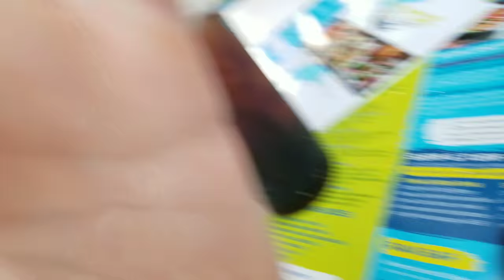Beautiful vacation day at myrtle beach (GONE VERY WRONG)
Like if u enjoyed this video hope ya'll liked it I will be posting a lot more than before because I just got out of school so guys stay tuned for my next video and turn on post notifications to not miss my videos when they come out and check out my reaction channel David Barahona hope ya'll enjoyed And stay tuned